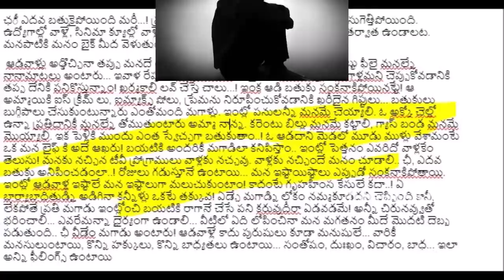Boy EMOTIONAL Post On Men's Day Goes Viral | Tollywood Nagar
Hey guys!